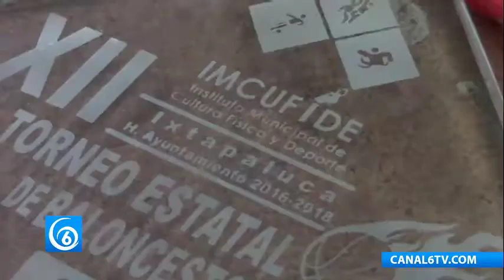Jóvenes preparatorianos de Ixtapaluca destacan en Torneo Nacional de Básquetbol realizado en Mo